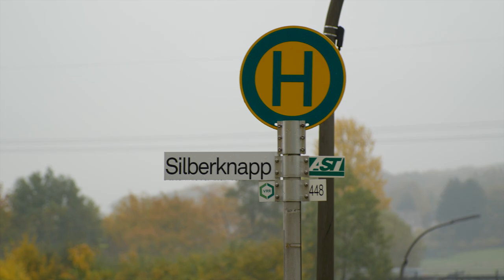Silberknapp - Dortmund Deine Haltestellen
Beim Ein-, Aus- und Umsteigen begegnen uns auf Haltestellen-Schildern hin und wieder Namen, die uns grübeln lassen. Daniel begibt sich auf Spurensuche nach den Ursprüngen dieser Namen und stößt dabei auf interessante Menschen, historische Fakten und überraschende Erkenntnisse.